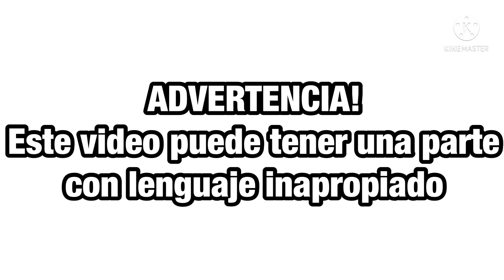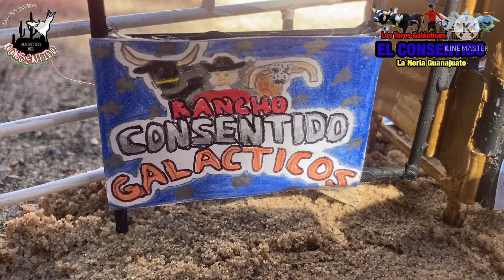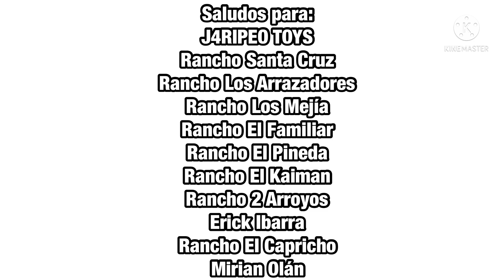La Catedral del Jaripeo!El Evento que todos esperaban!El evento del año|R Consentido Morelia, Mich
No tengo derechos de música ni al autor
Llegaron a la Catedral Los Toros Galácticos!
El evento que todos esperaban. Rancho El Consentido en La Monumental de Morelia, Michoacan con 22 toros. El regreso a México de los Toros Galácticos.
Enfrentándose a los mejores jinetes de Mexico en un evento 5 estrellas!